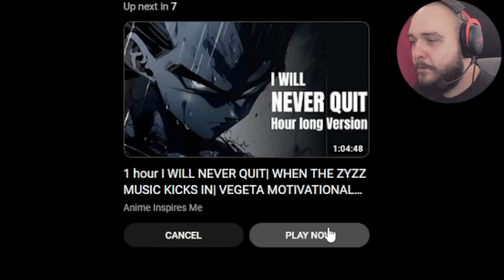Trying to turn Super Saiyan for REAL - [Over Reaction VIDEO]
hey everyone,

so i was about to make a gaming video but i made this.
strange how things work out like that.
anyone i do these kinda videos now.
life is to precious to not do what makes you happy, so go.
God Bless

this is the video and music i reacted to, check it out